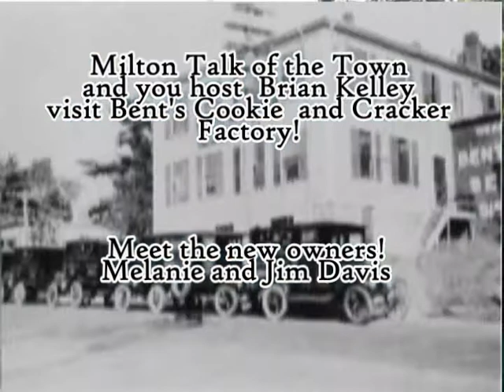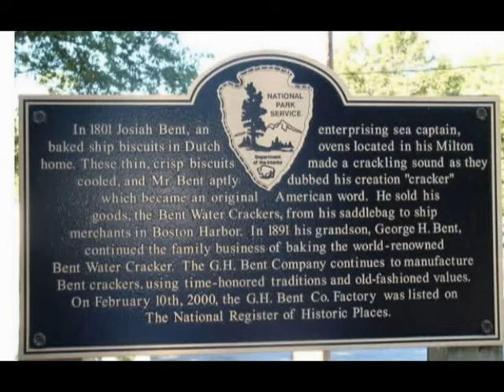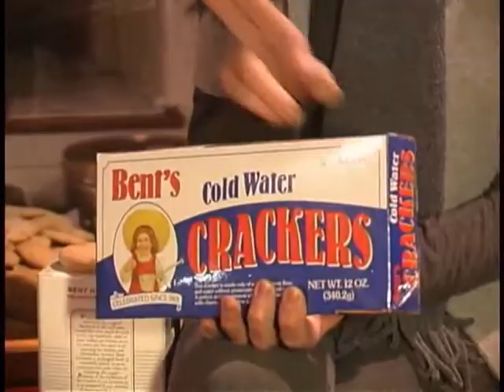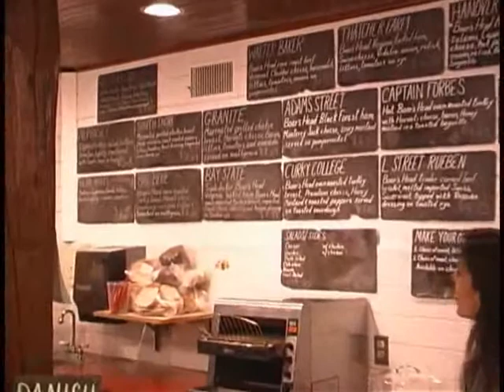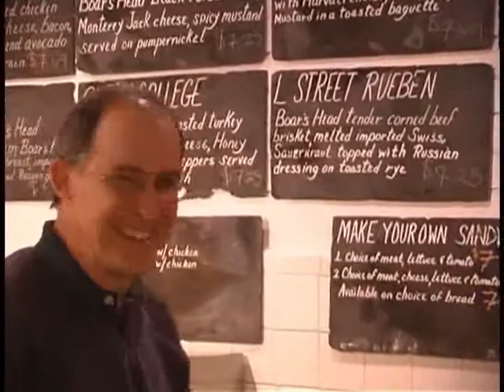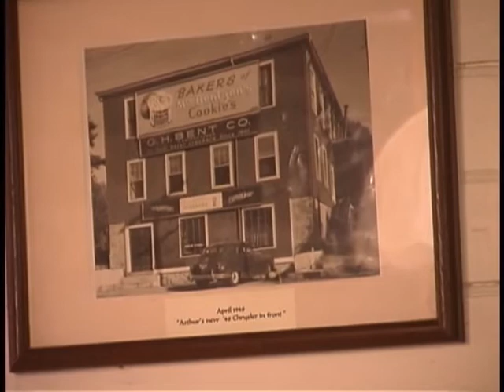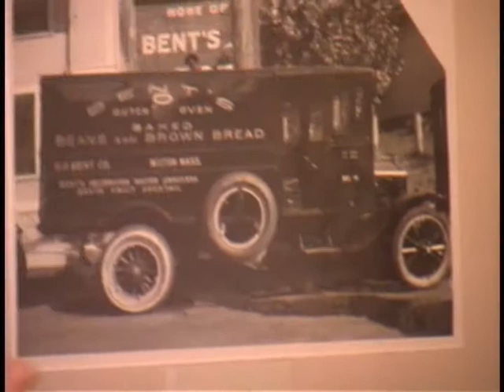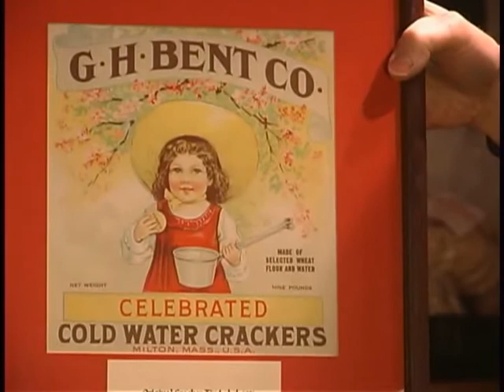Bents Cookie Factory has new owners!!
Local Cable TV host Brian Kelley interviews the new owners of Bents Cookie Factory in Milton Ma Malanie and Jim Davis.  This is where the original America "Cracker" was born.  See Army Bread or Hard Tack that was served in Civil War and was also a Sailor's delight.